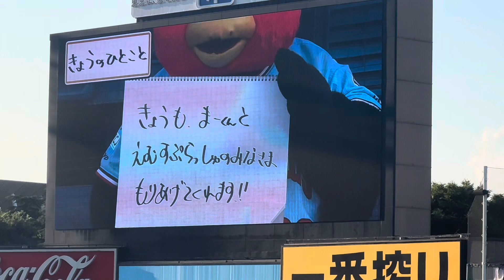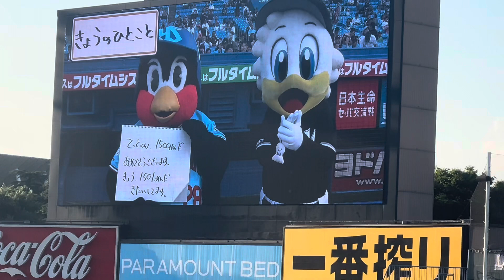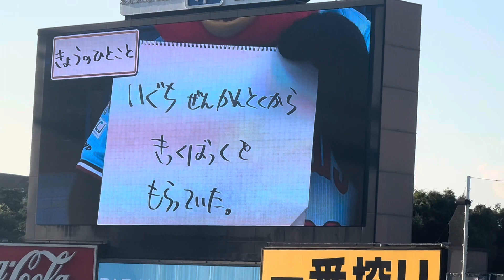つば九郎とマーくんの今日のひとこと！ヤクルトスワローズ交流戦２日目（5024.5.29）